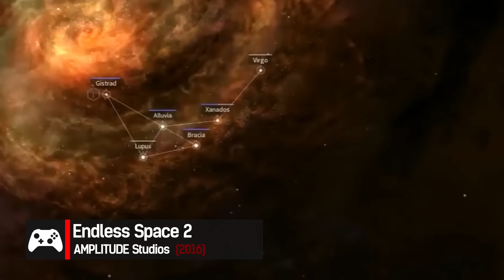10 ЛУЧШИХ СТРАТЕГИЧЕСКИХ ИГР 2016 ГОДА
Список игр из видео:

1. Battlefleet Gothic: Armada
2. Darkest Dungeon
3. Frozen Synapse 2
4. Endless Space 2
5. XCOM 2
6. Homeworld: Deserts of Kharak
7. Master of Orion
8. Total War: Warhammer
9. Ashes of the Singularity
10. Duelyst